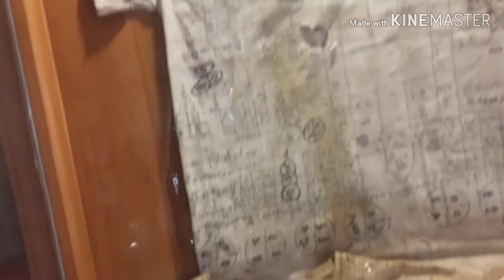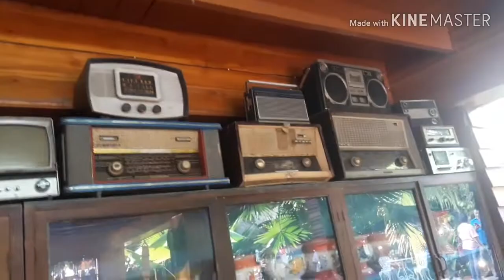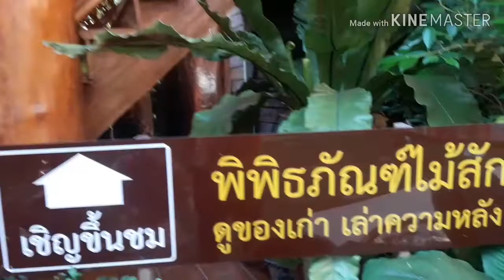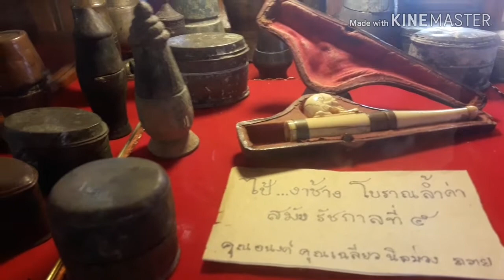วัดศรีมงคล(ก๋ง)วิวสวย ดูของเก่า เรื่องราวเมืองน่านเกิดมาต้องไปดูให้ได้สักครั้ง โดย น้องใหม่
วัดศรีมงคล(ก๋ง)น่าท่องเที่ยว